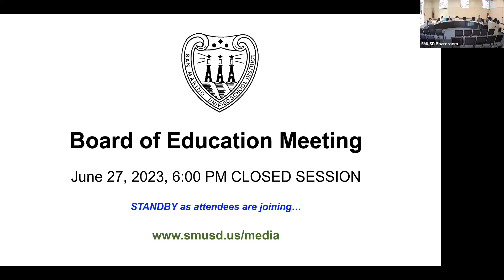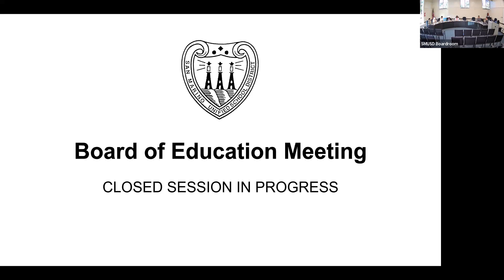6-27-23 SMUSD BOE Closed